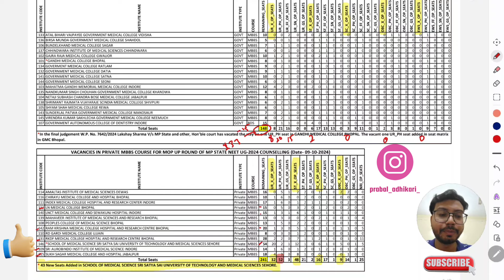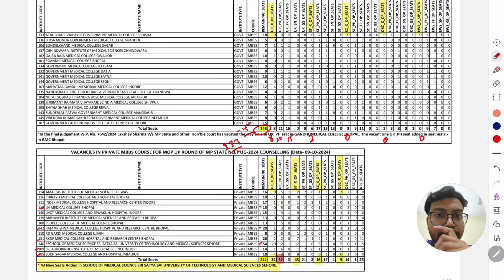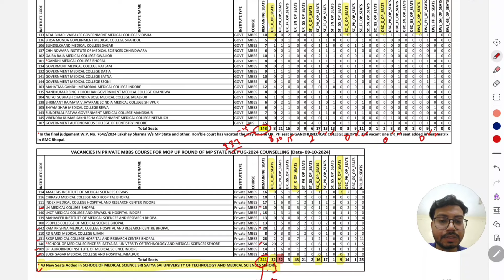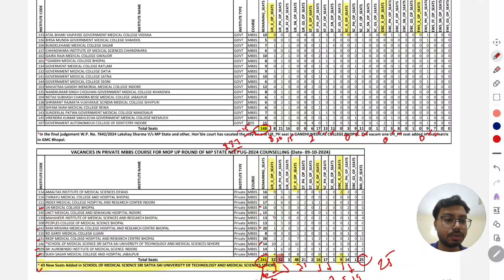Vacant Seats for Mop UP Round | Mop Up Round Seat Matrix | Mop Up Round Expected Cutoff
For NEET PG/NEXT/ MBBS Subscription Code
Prepladder- PRABPE2H
PW MedEd-PRAB64
Cerebellum-PRAB10
youutube search
mopup round
mpdme
mbbscounselling
mpstatembbs
merit list
allotment list
preference list
mop up round expected cutoff
mop up round cutoff neet mp
mp mop round cutoff
mp cutoff neet 2024
2nd round cutoff neet mp
mp mop up round expected cutoff
mp neet ug 2nd round cutoff
madhya pradesh mop up round allotment
mop up round expected cutoff 2024
mp mop up round counselling schedule
mp 2nd round vacancy
mop up round
mp 2nd round seat vacancy
mop up round vacancy
mop up round time table
mp mop up round
mp 2nd round vacant seats
mp 2nd round expected cutoff
mop up round and stray vacancy round
mopup round
mop up round mp details
mp neet mop up round 2024
mopup round
mpstatembbs
mbbscounselling
merit list
allotment list
preference list
mpdme
mp neet ug counselling process step by step 2024
mp neet ug mop up round full detail 2024
mp neet ug mop up round cutoff 2024
mbbscounselling,mopup round
mp neet ug 2024 2nd round estimated cutoff
mp dme counselling
mp neet counselling 2024.
mp neet counselling
round 2 neet counselling in mp.
mp neet counselling round 2
mp dme counselling 1st round result
mp dme upgrade round
mp dte counselling 2024
mp dte 2024 counselling
mp dme counselling update

mp expected cutoff neet 2024
step wise registration of mp neet counselling,
neet admission process
private medical college cutoff neet 2024
mp neet counselling
mp state neet ug counselling process
mp neet ug counselling 2024
mp merit list
mp neet ug admission 2024
neet ug counselling 2024 mp
madhya pradesh neet cutoff
neet 2024
mp neet 2024 expected cut off
Thank u